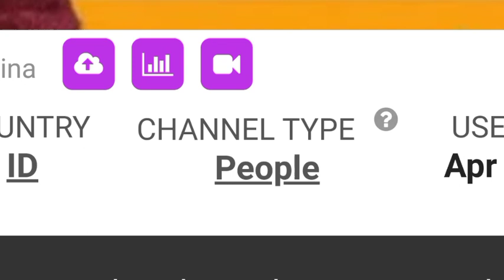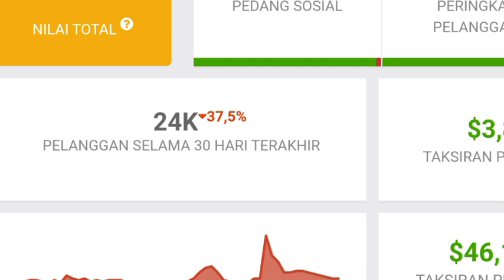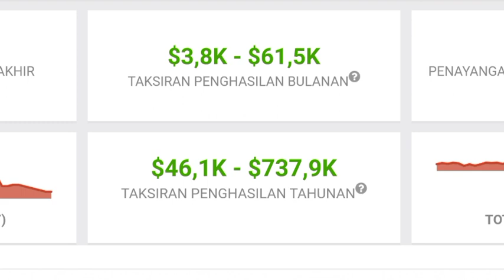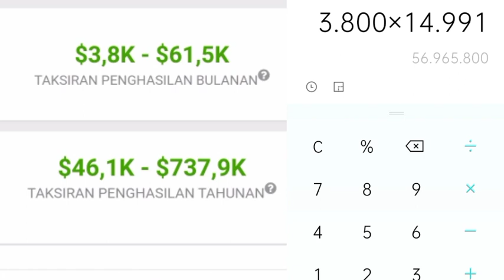Penghasilan Tika Wexuen Di Cina Dari Youtube